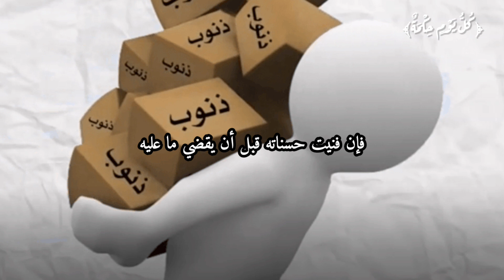المفلس كما وصفه النبي ﷺ استمع لوصفه من الشيخ سعود الشريم في هذا الحديث الشريف مع كلمات الحديث مكتوبة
قال رسول الله صلى الله عليه وسلم: (أتدرون ما المفلس ؟ قالوا : المفلس فينا من لا درهم له ولا متاع . فقال : إن المفلس من أمتي ، يأتي يوم القيامة بصلاة وصيام وزكاة ، ويأتي قد شتم هذا ، وقذف هذا ، وأكل مال هذا ، وسفك دم هذا ، وضرب هذا . فيعطى هذا من حسناته وهذا من حسناته . فإن فنيت حسناته ، قبل أن يقضي ما عليه ، أخذ من خطاياهم فطرحت عليه . ثم طرح في النار) رواه مسلم